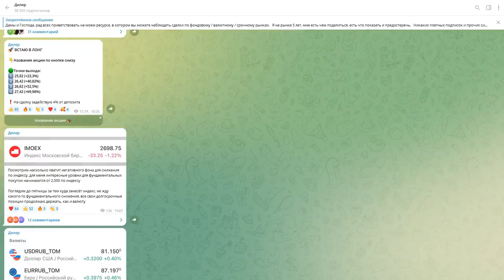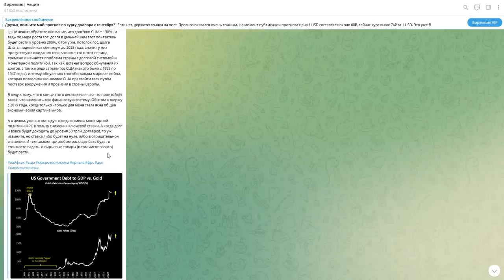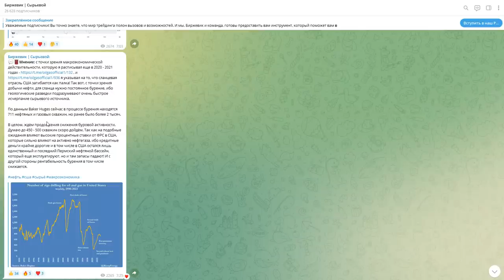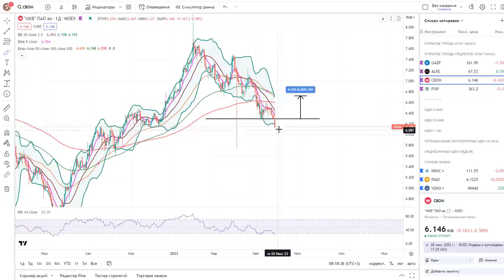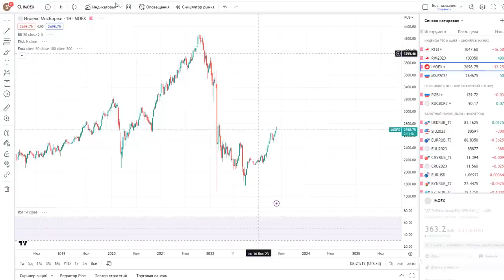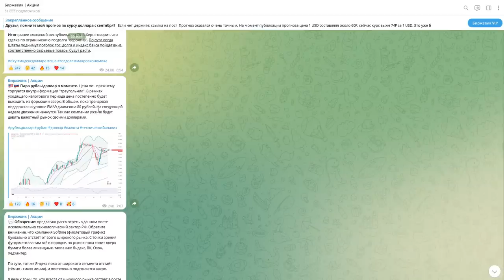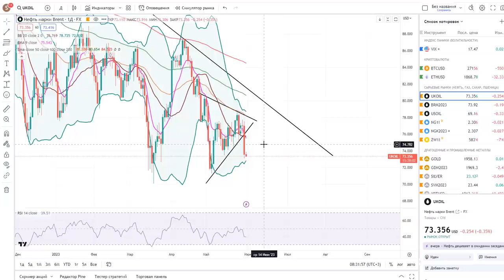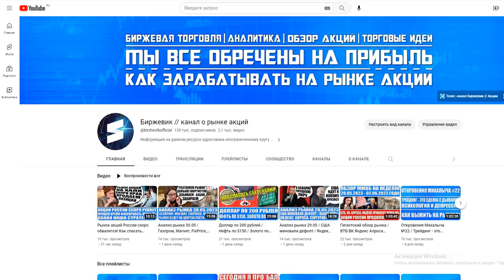Анализ рынка 31.05 / США вводят лютые санкции на Россию / Прогноз доллара / Акции РФ будут падать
- наш официальный телеграмм робот для входа в платный канал.

2) ВК группа - наше сообщество на сайте Вконтакте где так же постится аналитика, новости, акции и облигации, технический и фундаментальный анализ (все тоже самое что и на телеграмм-канале).

Тайм - код:

0:00 - Рыночный фон.
01:48 - США вводят новые санкции на Россию.
02:45 - Долг/ВВП США = 130% (скоро новый кризис).
05:54 - Нефтегаз США загнулся.
09:04 - Мои открытые позиции в рынке.
09:16 - Алроса.
12:14 - Газпром.
14:35 - МКБ.
15:42 - ФиксПрайс.
17:06 - Мысли касательно среднесрока на рынке РФ.
17:36 - Индекс ММВБ + Фьючерс.
19:33 - Индекс РТС + Фьючерс.
20:25 - Индекс ОФЗ (облигаций).
22:20 - Валюта (Доллар, Евро, Юань).
24:43 - Индекс доллара (DXY).
26:02 - Нефть марки Brent.
26:55 - Природный газ.
27:15 - Золото, Серебро, Платина, Палладий.
27:44 - Биткоин, Эфириум.
28:32 - Итоги анализа.